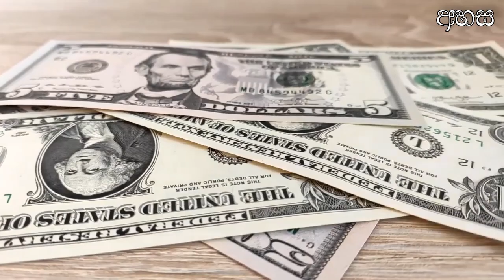පර්ස් එකේ මුදල් පිරී ඉතිරී යන රහස් වාස්තු ක්‍රමයක් !! | Money Attraction sinhala vastu tips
In This Video We are Mainly Talking About the Secret OF Vastu's " Money Attraction Wallet Tips". So You Just do it within 7 days continuously. then you are surely excited about the final result. that is the best Method to Archived Success...ok good luck.
wasthu tips sinhala, vasthu tips sinhala, vastu,bumi dosha,